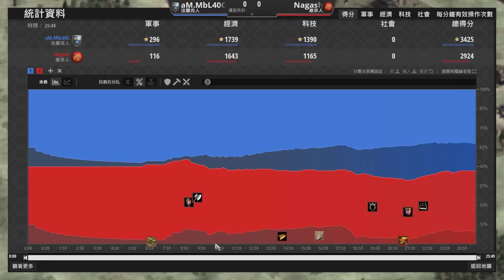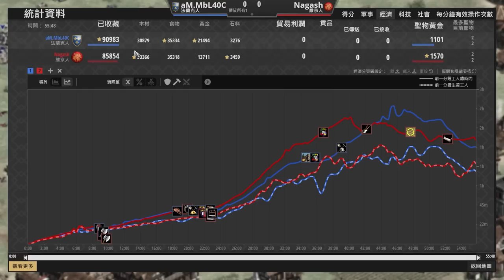【世紀帝國2決定版】維京酋長步兵大戰192遊俠經典對決！MBL的法蘭克是否能扛住天敵步兵海？｜法蘭克 vs 維京